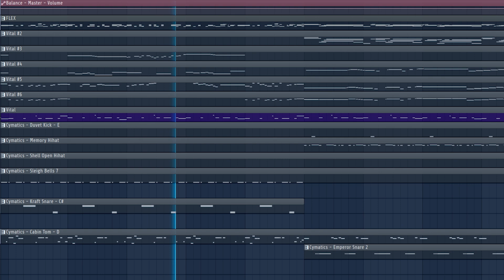Route 216 Day & Night (Cover) - Pokemon Diamond & Pearl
Chilling on Route 216 / Route 217, also this song takes place in Pokemon Platinum.

Credit to Original Artists: Go Ichinose, Junichi Masuda, Hitomi Sato

If you want to use this remix in your videos, please credit me in your video description, thank you 💚